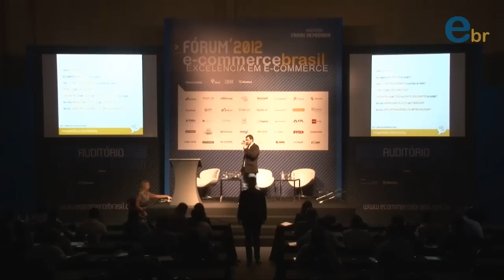Palestra de Thiago Antunes da Allin Mail no Fórum ECB 2012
O novo e-mail marketing: qual é o limite do relacionamento?